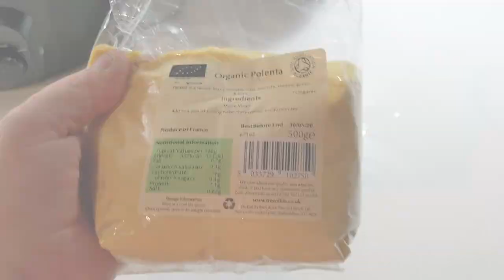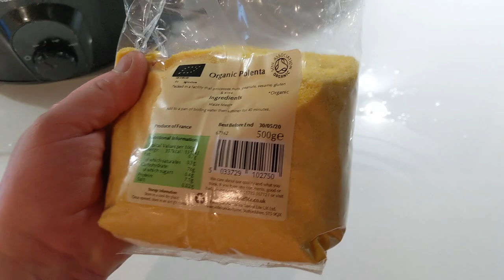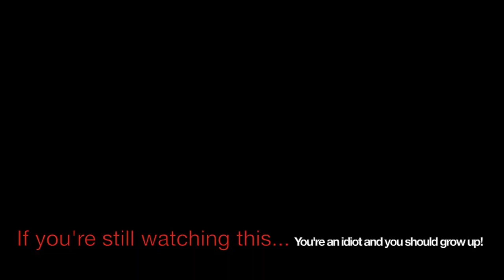Cooking With Fozz: Day 6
A Steve Hillage fan cooks up a fresh batch of polenta.